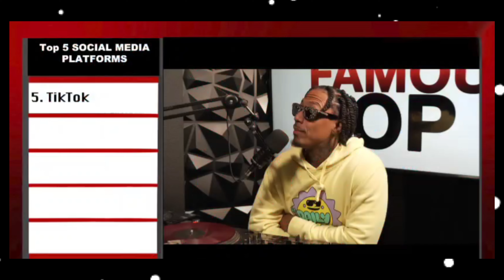Nick Cannon Fans Have Strong Reactions After He Reveals New Clinical Diagnosis!